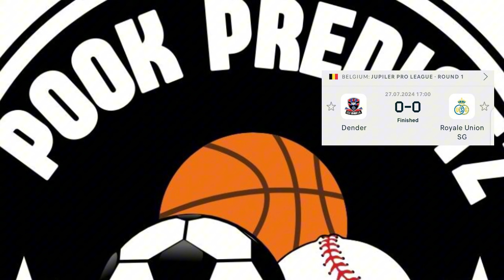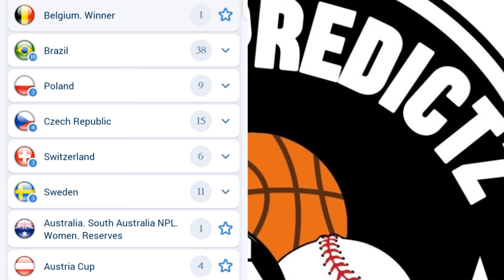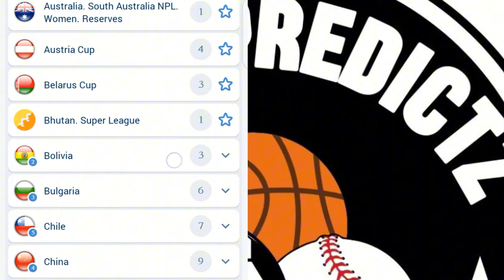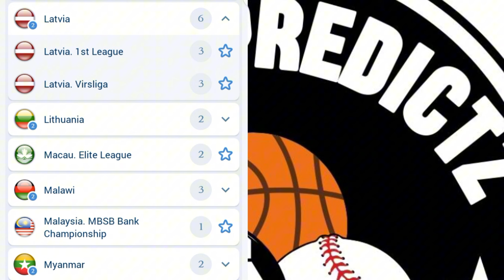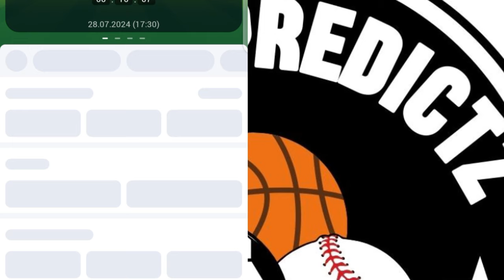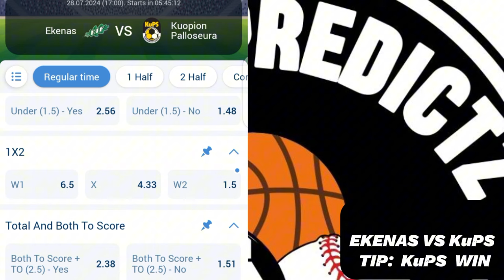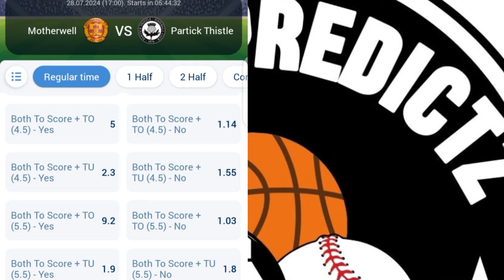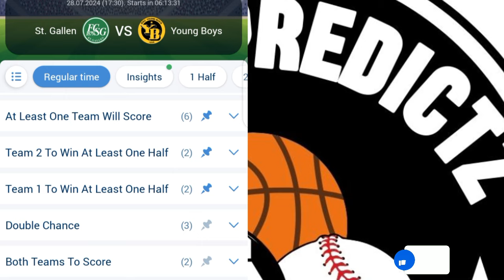FOOTBALL PREDICTIONS TODAY | DAILY BETTING TIPS | SURE TIPS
This video contains soccer and Basketball betting predictions for today Sunday 28thJuly 2024.
Sports betting can be challenging without professional betting predictions and that's why Pook Predictz YouTube channel provides daily betting predictions and tips. Our betting tips and predictions are available on all the betting websites.
You are advised to watch from this whole video as it contains 28/7/2024 football betting predictions today.
Hello Folks,
For Support

For Customized Daily sure Bet👉👉👉
May God Bless you!!
FOOTBALL PREDICTIONS TODAY 28/7/2024| BETTING TIPS|S0CCER PREDICTIONS|BETTING STRATEGY|
- 1xbet
- prediction football